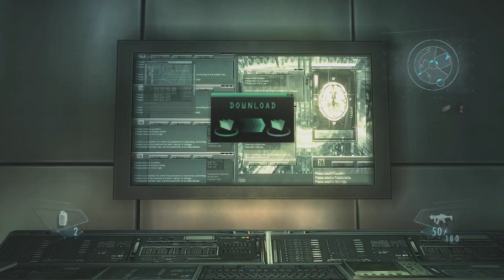RESIDENT EVIL REVELATIONS PS5 gameplay episode 9 jill VALLENTINE Chris